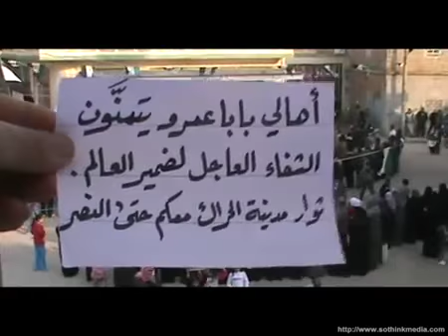27 2 Al Herak Daraa أوغاريت الحراك حوران , مظاهرة اثنين الوفاء لأطفال درعا شرارة الثورة